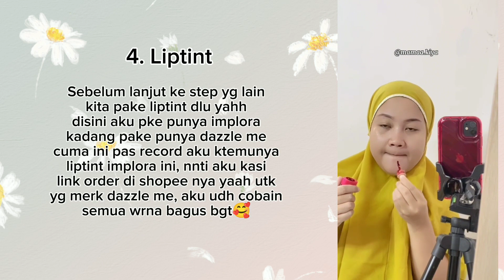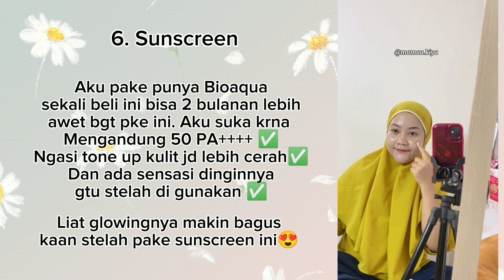INI DIA SKINCARE YANG AKU PAKAI SEHARI - HARI || REVIEW SKINCARE MURAH DAN BAGUS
Link hp :
•Vivo v12s :

Link kebutuhan ngonten :
•Alas foto lipat marmer 42 cmx30cm ( baground foto & video estetik )

Link kebutuhan pasutri :
🔗 Secret Clean Propolis Feminime Intimate Spray

Link kebutuhan diet
•Chiaseed Safiya :

Link perlengkapan budgeting :
🔗Paket hemat binder A6 DAISY KUNING 110.000

Haii semua, trimakasih sudah mampir ke channel aku, secara keseluruhan channel aku sharing tentang vlog keseharian keluarga kecilku, review produk rumah tangga, produk diet, skincare rutin aku, resep masakan harian yg simpel, ada juga resep diet, dan masih banyak lagi, smoga kalian suka ya sm video yg aku buat.